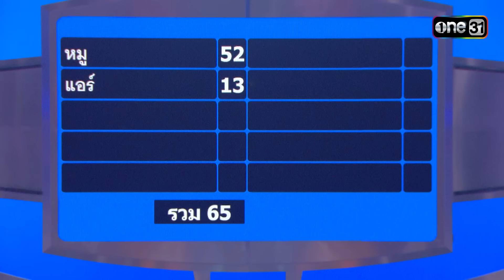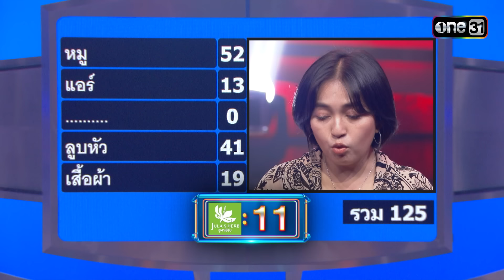เงินรางวัล 5หมื่นบาท ทีมนี้จะคว้าไปได้หรือไม่? | Highlight Ep.865 | 4 ต่อ 4 Family Game | 23 มี.ค.67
4ต่อ4 Family Game วันเสาร์ที่ 23 มี.ค. 67

พบกับแชมป์ 1 สมัย แก๊งเพื่อนสุดป่วน ทีม “ เด็กรั้วแดง ” เจอกับ พี่น้องสุดซ่า ทีม “ ศรีดำ ” ครอบครัวอารมณ์ดีที่ชอบการสังสรรค์เป็นชีวิตจิตใจ ที่วันนี้ขอรวมตัวกันมาท้าดวล เฮ้ย!! มาล้มแชมป์ หวังชิงโบนัสโดยเฉพาะ งานนี้ทีมแชมป์จะรักษาตำแหน่งเอาไว้ได้หรือไม่ ต้องติดตาม เพราะผู้ท้าชิงเขาไม่ธรรมดา
และมาสนุกกับคำถามนี้ “ กิจกรรมใดที่เรามักทำกับแฟนซ้ำ ๆ ได้โดยไม่เบื่อ ”

เสาร์นี้ บ่าย 3 โมงตรง ทางช่อง one31